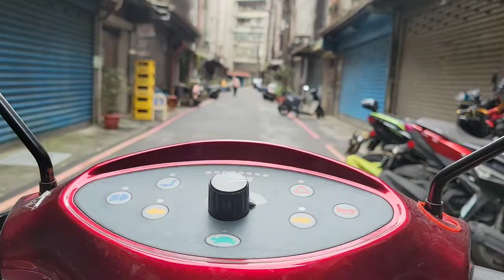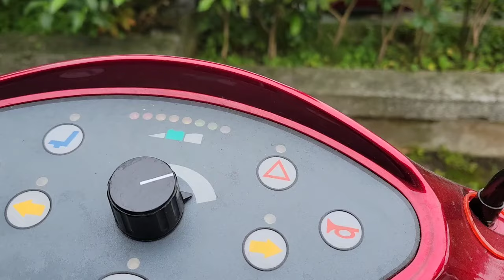Ku tinggal Beli Makanan Buat Buka Puasa‼️Majikanku Kesepian